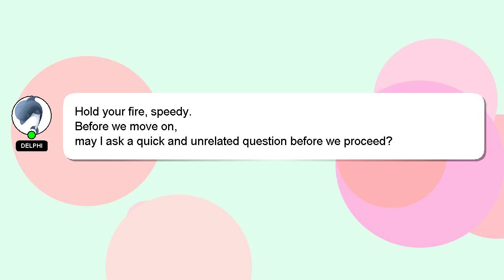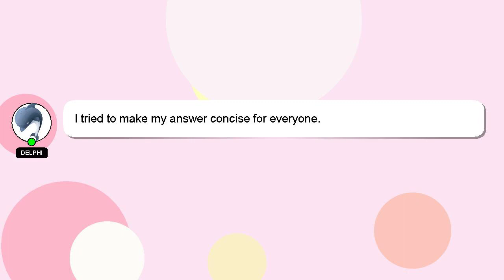How to attach kurti shoulders?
A brief introduction of myself, Hi, my name is Delphi, nice to meet you. I am at your disposal to help you with any questions you have. - How to attach kurti shoulders?

Your answer will be appreciated and acknowledged with a 'heart' from me.

*2 What we are experimenting :*